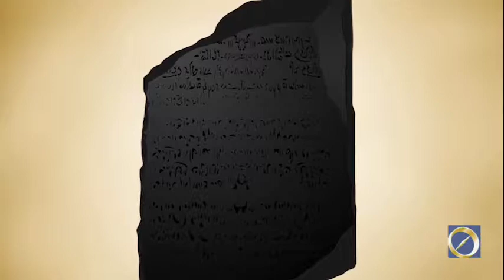How do you find and fulfill your life purpose?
“I feel like everything in my life led me to this moment.”

Every one of us wants to see the fulfillment of the purpose of our life. We want to have some sort of plant-the-flag dynamic change in the world, and we want to be able too see the effect of our work.